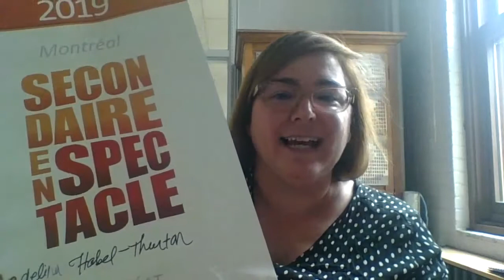Rediffusion JPO - La vie étudiante au secondaire - Julie Letendre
Activités parascolaires, sorties du vendredi, voyages culturels.